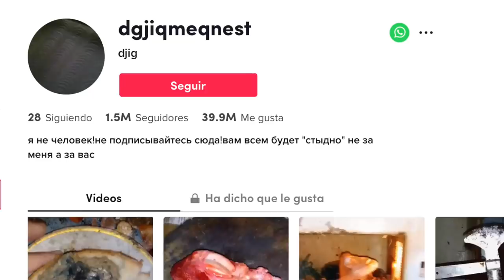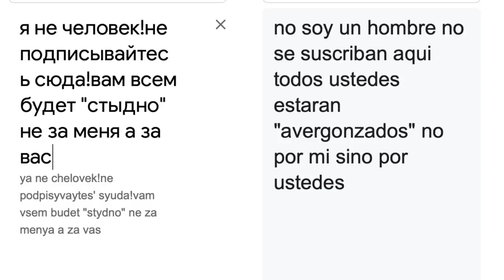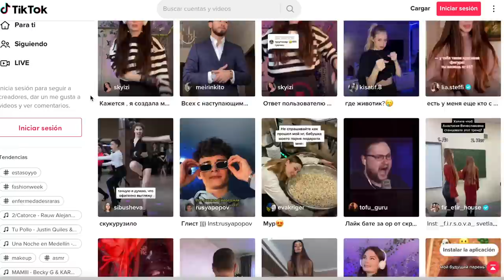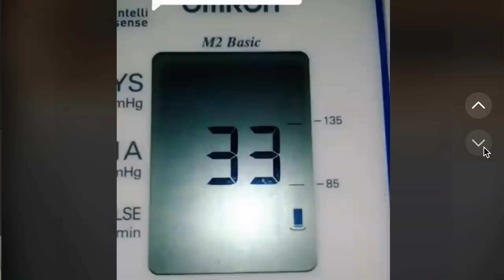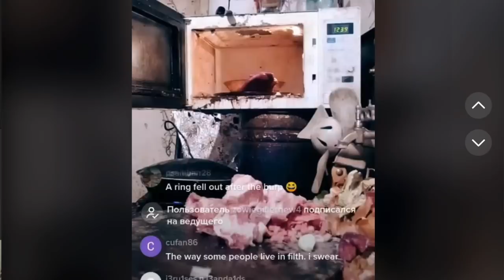⚠️ Si llegas a encontrarte este perfil alguna vez, NO ENTRES! NO VEAS SUS VIDEOS 😳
Los quiero :)!